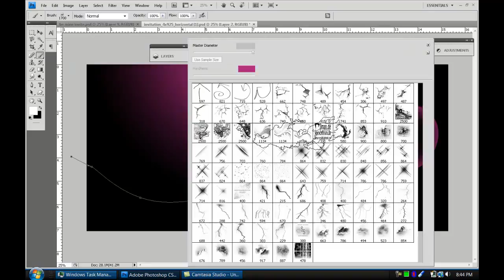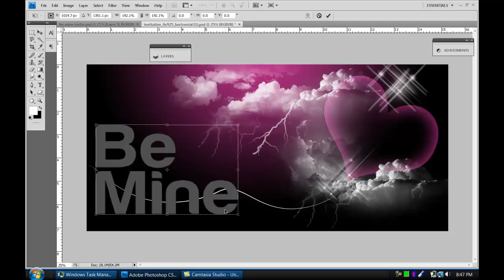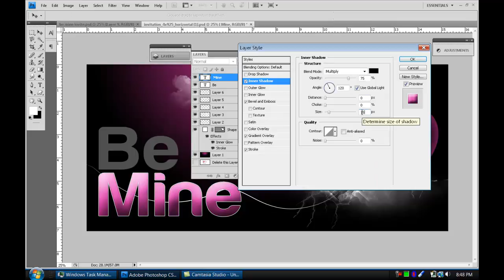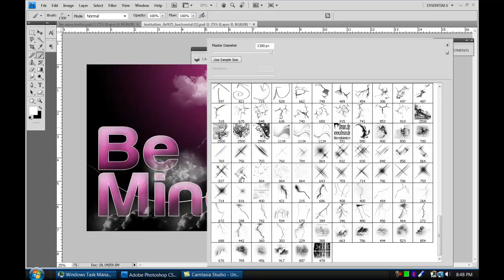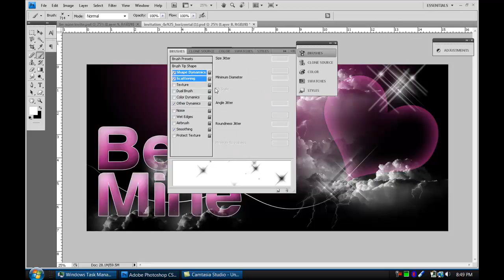Be Mine Speed Art *REMAKE*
Be Mine Speed Art!